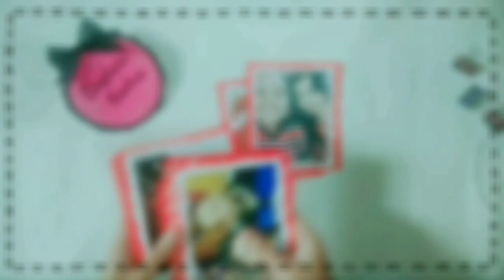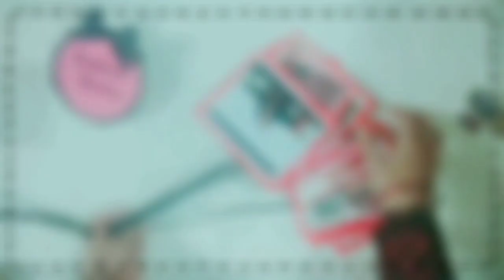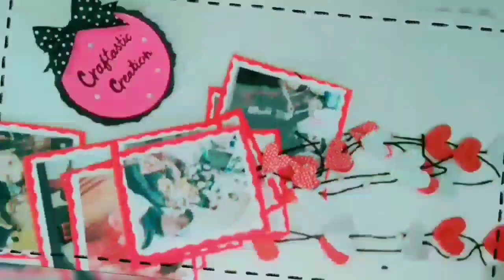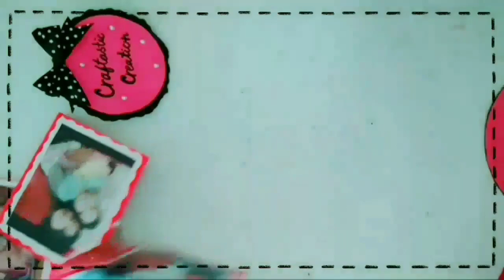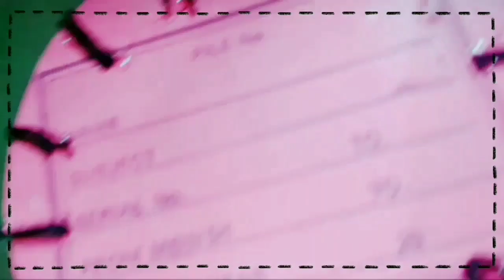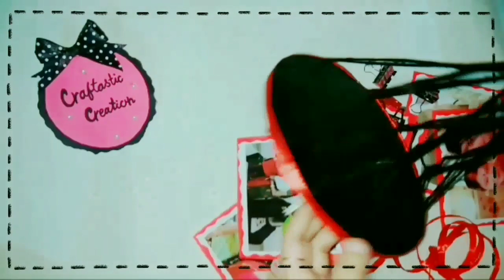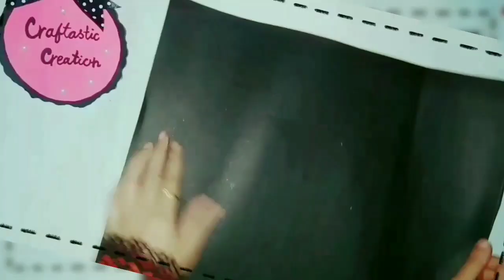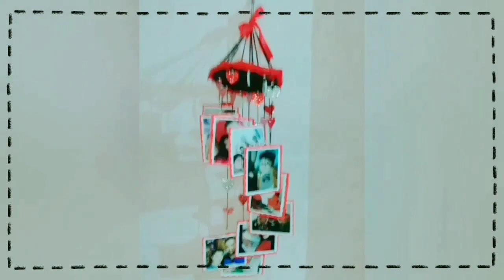DIY Photo Wind Chime Tutorial | How To Make Photo Wind Chime | DIY Photo Wall Decor | Gift Ideas.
Photo wind chime Tutorial By Craftastic Creation.

You are looking for a Valentine Day, birthday, anniversary gift for your special one? Have a look at these amazing photo wind chime that don't acquire some unusual skills or expensive supplies but would have impact. The point is to make an impression and to warm the heart of your special one. These handmade greeting cards is easy to make but looks really amazing and cute at the same time.
So easy to do!